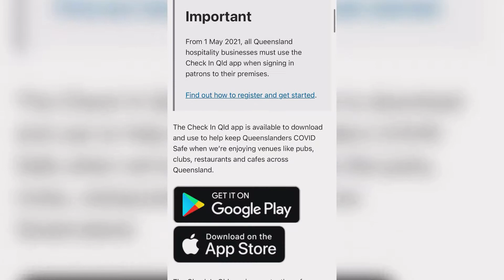FILIPINAS CELEBRATING BIRTHDAYS IN AUSTRALIA During Pandemic Times MAY 2021| VLOG 63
This vlog is about our normal lifestyle as a Filipino-Australian family living here in Australia, and some aspect of my personal life and opinion on LIFE in general. I want to share my journey as a Filipino living abroad and voicing out what I think should be a better way of communicating to all balikbayans who lives abroad, coming home to the Philippines. Some of us has success stories and some of us go home without money. And this is just a vlog so my fellow kabayans will be aware of THE REALITY & TRUTH about living abroad. This is my truth, and i just want to raise consciousness to some Filipinos who feels like living abroad is 100% a better life which to my experience is the contrary to an extent.

My channel is full of sceneries, Australian wild animals and our journey as a family. I also share some of my hobbies, what i do to relieve stress, and most importantly, i encourage my followers to live and enjoy outdoors which is so good for our health. Some vlogs are also our adventures here in Australia, how we do earthing, grounding and share tourist attractions specifically here in Queensland Australia which are family friendly. Only good vibes here folks!!Enjoy!!